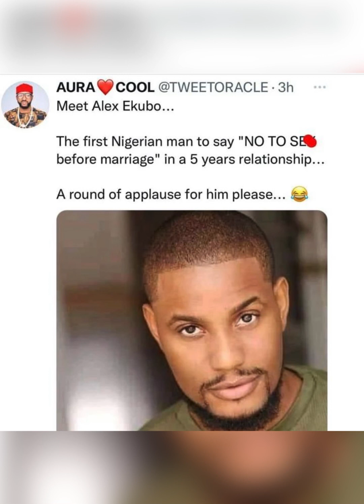Controversial Nkechi Blessing drop her 2Cents on top Alex Ekubo & Fancy No $ex Situationship